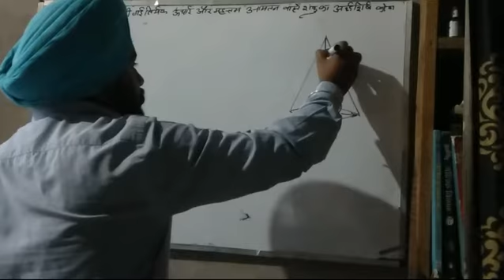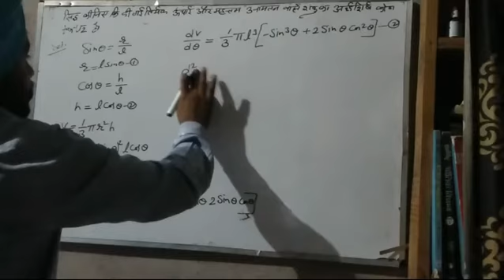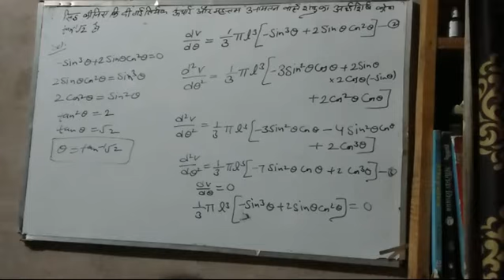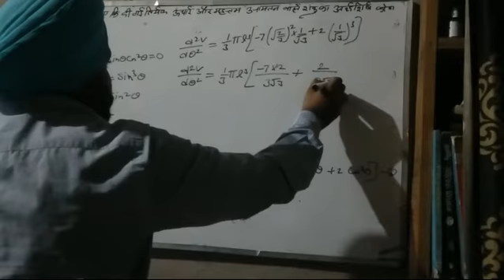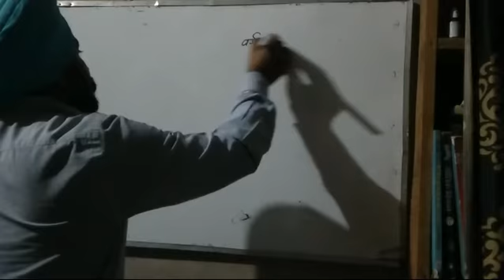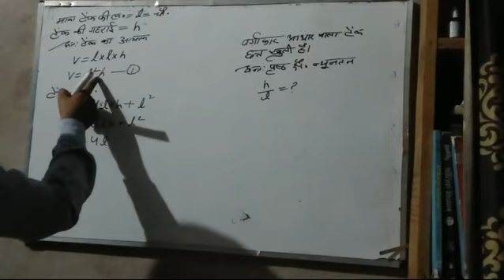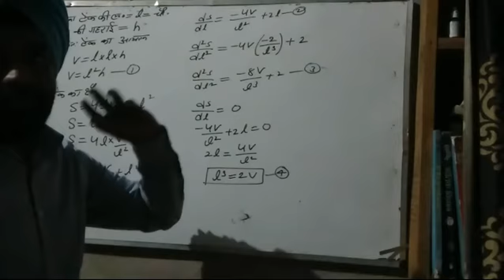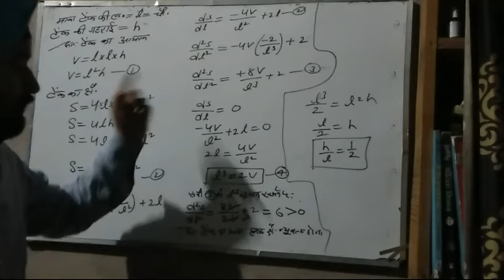Maxima & Minima-2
RBSE & CBSE board